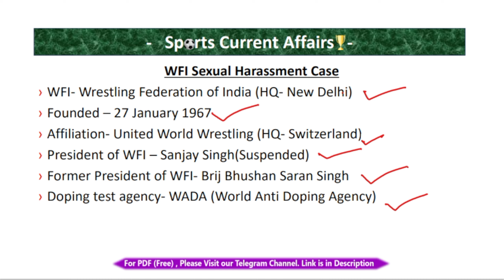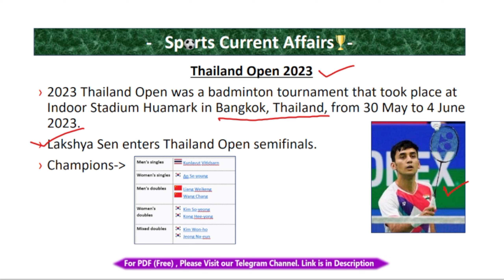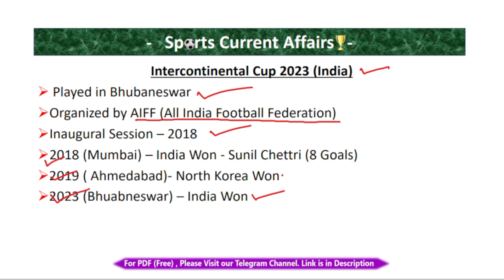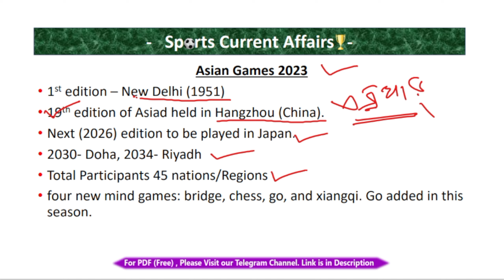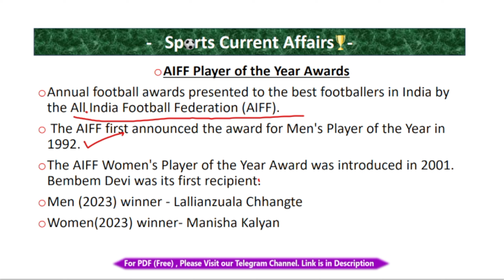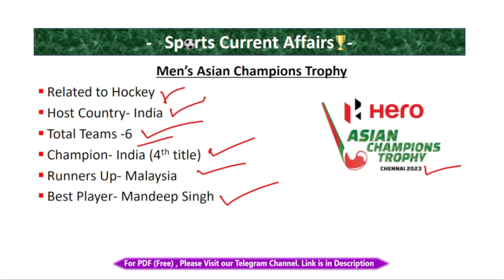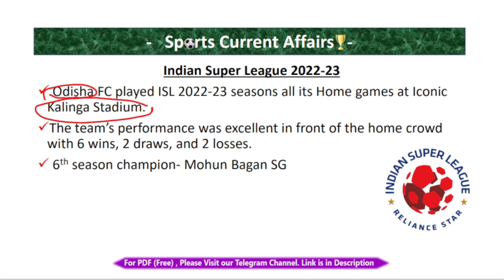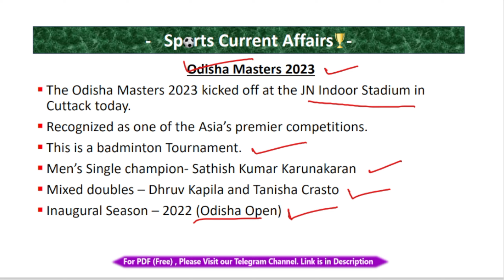LAST 12 MONTH SPORTS CURRENT AFFAIRS |For upcoming CGL, RI, LSI EXAM | BIT Odia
In this Video we will discuss LAST 12 MONTH SPORTS CURRENT AFFAIRS.

current affairs discussion
Odisha current affairs by Vipin Goyal
Odisha current affairs by bibhuti sir
daily current affairs
breaking news analysis
daily news highlights
important news updates
news bulletin
Odisha daily updates
Latest news in Odisha
Odisha political news
Odisha events
Odisha government news
Odisha sports news
Odisha economic updates
Odisha education news
current affairs odisha December 2023
odisha current affairs December 2023 by sanjay kumar rout